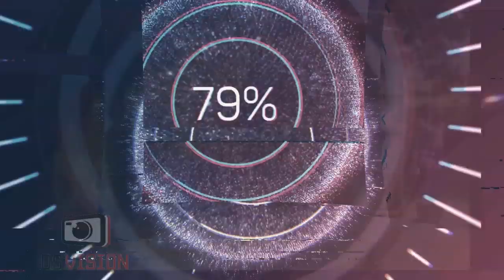🇬🇳 KABAKOUDOU AVEC DEVISE LOCATAIRE 2019 📺 DS VISION PROD